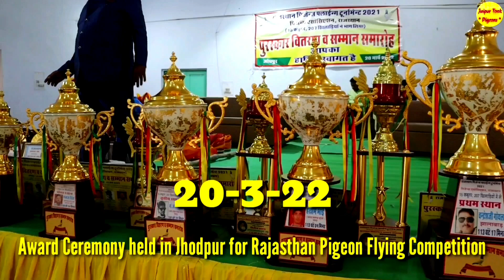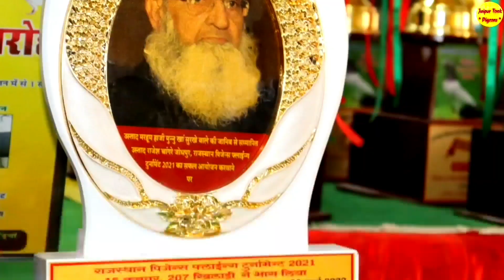Award Ceremony held in Jhodpur for Rajasthan Pigeon Flying Competition | Jaipur Tonk Pigeons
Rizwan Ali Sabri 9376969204